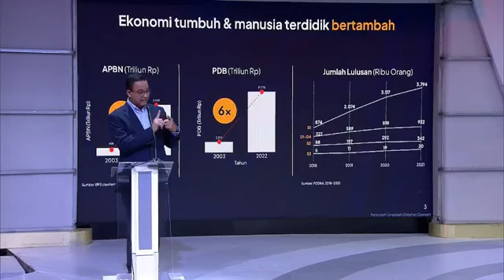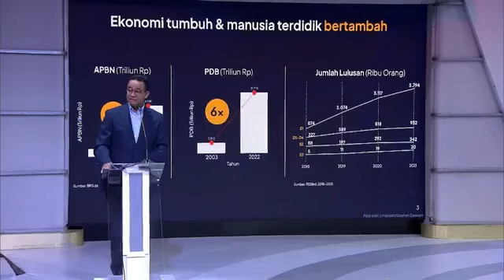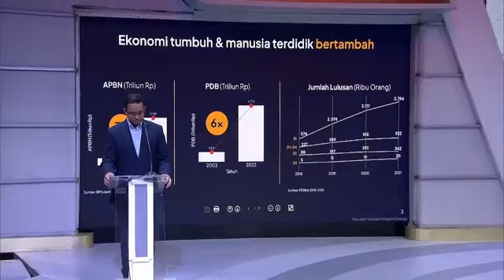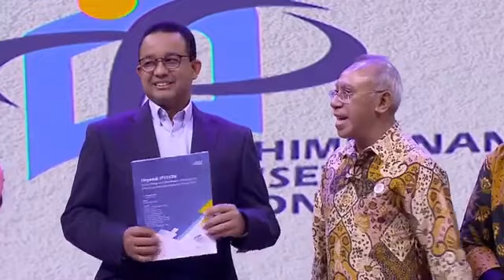🔴 JANJI Anies Bawa Indonesia Berkeadilan dan Kesetaraan, Bakal Gandeng Periset untuk Susun Kebijakan